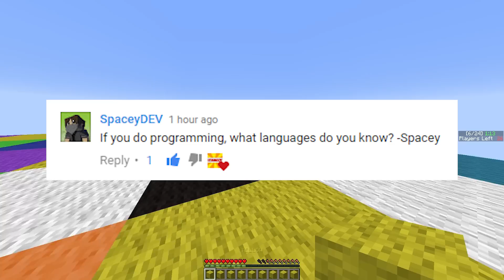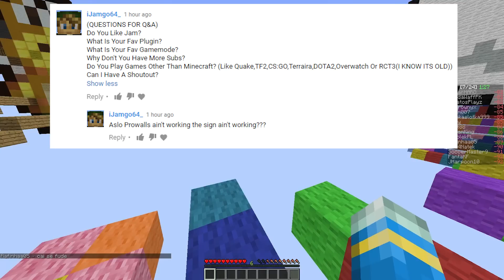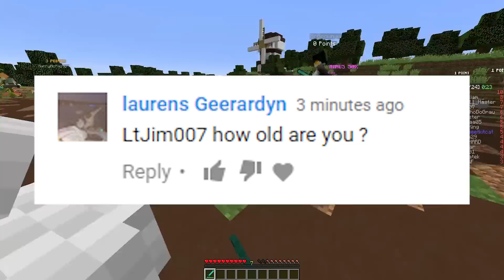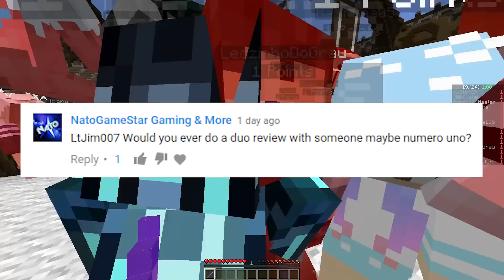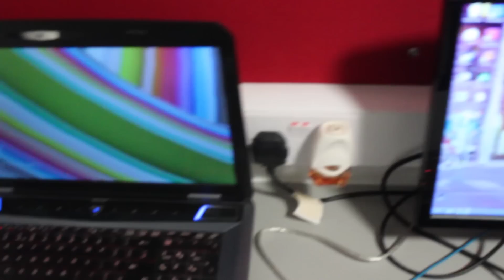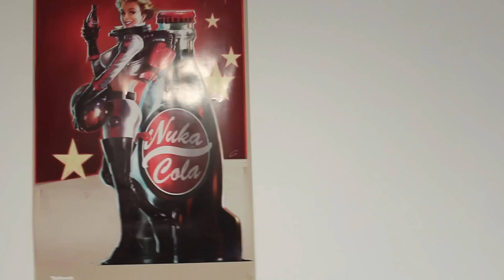20,000 Q and A plus Setup Tour